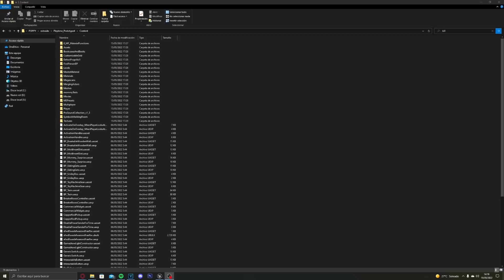MOMMY LONG LEGS HA MATADO A LOS MINI HUGGY WUGGY Y A BUNZO! Y ESTO LO DEMUESTRA | POPPY PLAYTIME